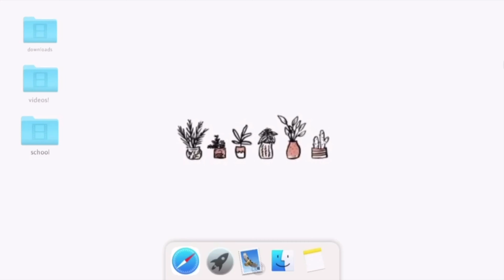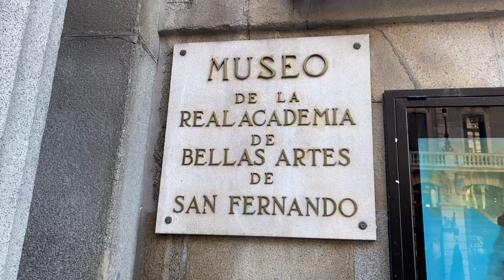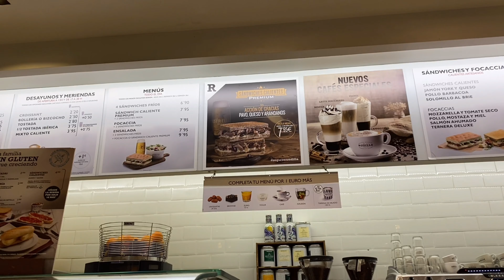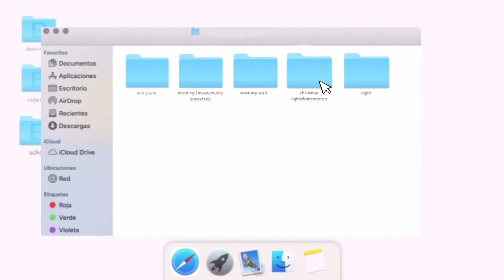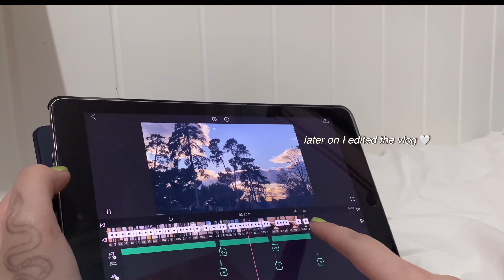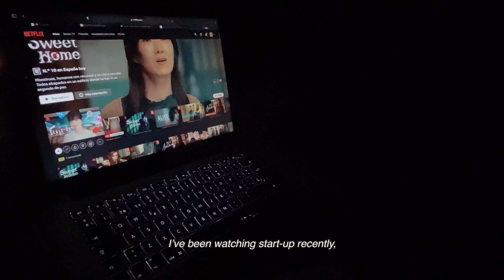december vlog 🧸 𝘮𝘶𝘴𝘦𝘶𝘮𝘴, 𝘤𝘢𝘧𝘦, 𝘱𝘳𝘦𝘵𝘵𝘺 𝘴𝘬𝘪𝘦𝘴, 𝘊𝘩𝘳𝘪𝘴𝘵𝘮𝘢𝘴 𝘵𝘳𝘦𝘦...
A random vlog I decided to vlog a day after my exams, it was so relaxing! 🤍

- Endlessly  (can’t find the link now :( )